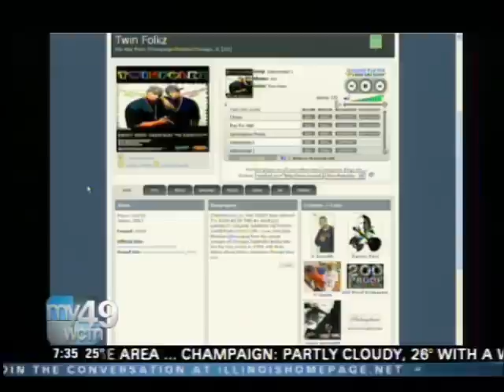Twinfolkz Performing "Fighting Illini" On WCFN 49 News Live! Feb.25, 2010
Twinfolkz performing "Fighting Illini'  Live!  Just FYI, Bigz goes off beat a lil cuz his earpiece popped out, but not bad for being his first time working with It. Repping Champaign and the U Of I All Day!!!